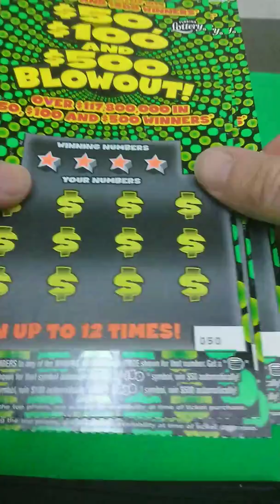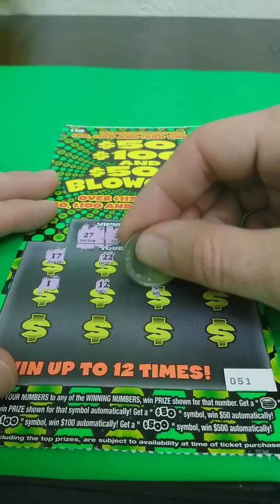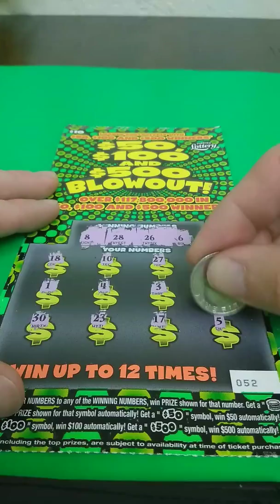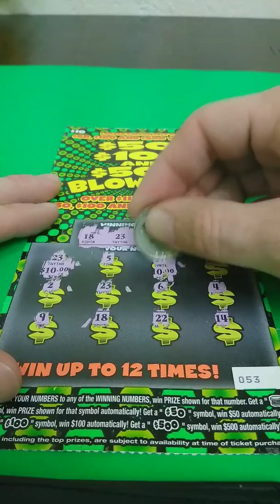Florida lottery 4 of the 50 100 500 blowout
Tickets big proift